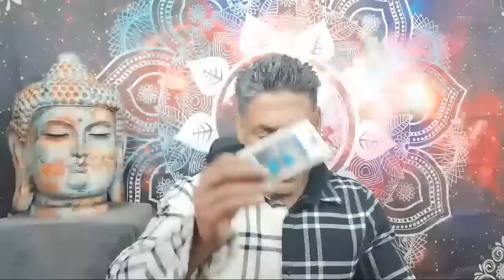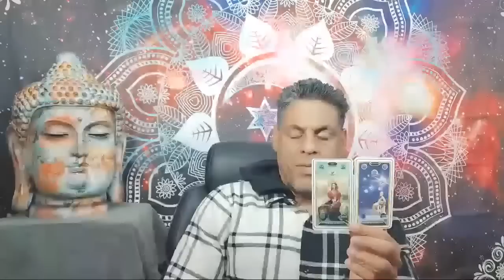LEO: JURA QUE YA TODO PASO! Y ESTO ES LO QUE TIENE PENSADO HACER.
Intagram: @hramireznelson - Nelson Ramirez H